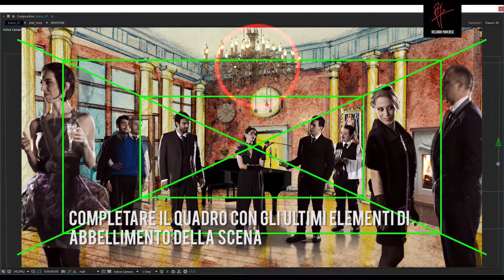Compositing in AE, scena dal videoclip "Le labbra di Lucia"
Video (quasi tutorial) per la creazione di una scena in compositing in After Effects. La scena è tratta dal videoclip "Le labbra di Lucia" di Aldo Granese.

Regia:            Riccardo Marchese
Fotografia:           Dario Toledo
Costumi:           Valentina Cerasuolo
Modellazione 3D:          Francesco Minervini
Rendering:           TroppArt s.a.s.
Grafica:                   Giulia Augusto
Acquerelli:           Raffaele Barbato
Set & props:           Giuseppe Barbato
MakeUp Aldo
& comparse:                         Ornella Castaldo
MakeUp Lucia
& scagnozzi:                         Jessica Mazza
Scrittura, Vfx, Montaggio: Riccardo Marchese
Backstage:           Claudia Fiorentino
Disegni barberia:          Candida Autieri
Locations:           Ass. Cul. E qui fu Napoli